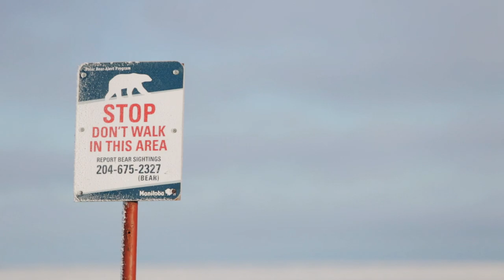Frontiers North's Legendary Cape Churchill Adventure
Our Legendary Cape Churchill Expedition is our most exclusive polar bear adventure.  Situated in Wapusk National Park, Cape Churchill is where polar bear adventuring in northern Manitoba all began just 30 years ago and Frontiers North is the only company in the world with access to host guests in this iconic destination.

A true expedition adventure we travel over the frozen tidal flats of Hudson's Bay taking our Tundra Buggy Lodge with us from Polar Bear Point in the Churchill Wildlife Management Area to Cape Churchill.  It's a challenging journey but our destination is well worth the effort it takes to get there. With a landscape that is both breathtaking and harsh Cape Churchill truly encapsulates the realm of the polar bear.  Join us on this incredible journey.

Video compiled by Handcraft Creative on Frontiers North's Legendary Cape Churchill Adventure.